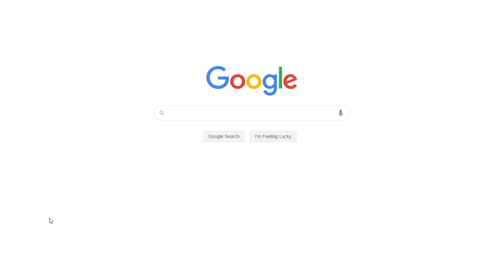Fast Food in Campus: Advantages and Disadvantages | Free Essay Example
📝 The popularity of fast foods is increasing, as reflected by the growing fast food industry. Most campuses are surrounded by fast-food restaurants as most students prefer fast food to home-cooked food.

📑 Paper type: Essay
📖 Pages: 3
🔠 Words: 633
📚 Subjects: Diet & Nutrition, Fast Food
⚙️ Language: 🇺🇸 English